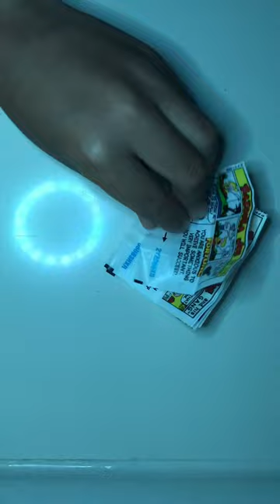Bazooka Bubble Gum Comic Collecting(Opening 6)